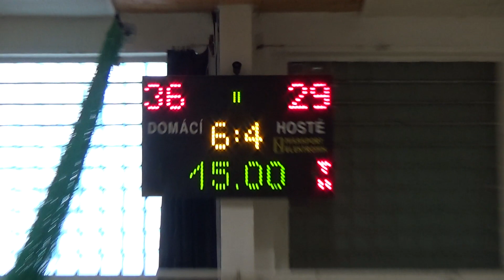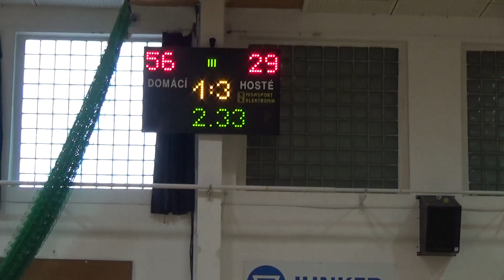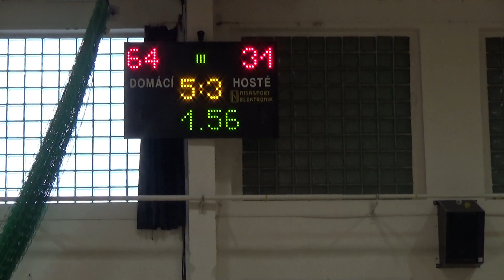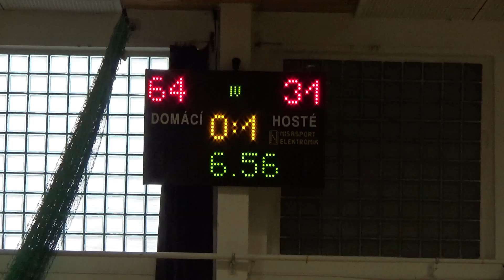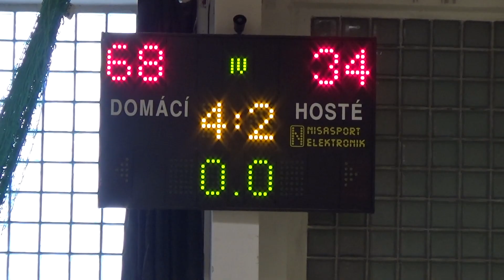2014 1108 Basket U11 SOP U11 Holice - Studánka Pardubice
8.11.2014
Smíšený oblastní přebor nejmladších minižáků U11
Holice - Studánka Pardubice, 70:34